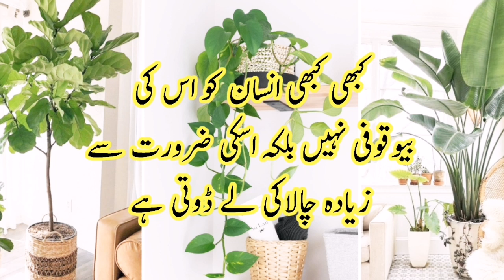This teaches us that if the sun goes west every evening, it will sink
My name is AMAN ullah Khan. My channel name is Religious and scholars education. Unique Golden Words. Aqwal E Zareen in Urdu. Motivational golgen words. Best questions. Quran and hadith. By seeing the sun moving towards the west, learn this lesson that if you go towards the west, you will drown.